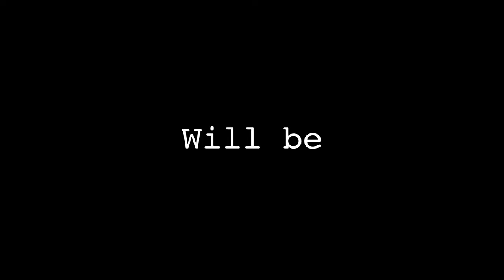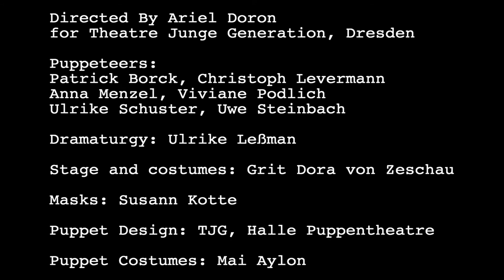Besuchszeit Vorbei (Visiting Hours are Over) Trailer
Directed by Ariel Doron
for Theatre Junge Generation, Dresden

Puppeteers:
Patrick Borck, Christoph Levermann, Anna Menzel, Vivianne Podlich, Uwe Steinbach, Ulrike Shuster

Stage and Costume design: Grit Dora von Zechau
Assistant Costumes (Puppet Costume design): Mai Aylon
Masks: Susanne Kotte
Dramaturg: Ulrike Leßmann
Puppet Design: TJG, Halle Puppentheatre